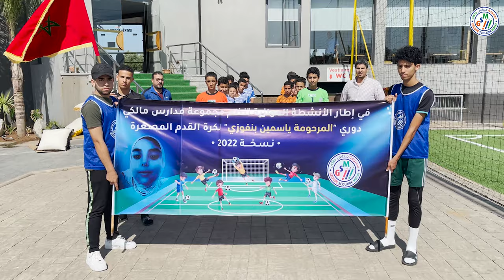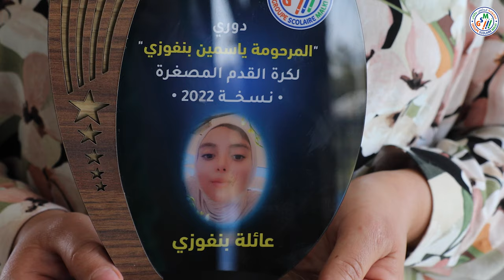لقطات من نهائي دوري "المرحومة ياسمين بنفوزي" لكرة القدم